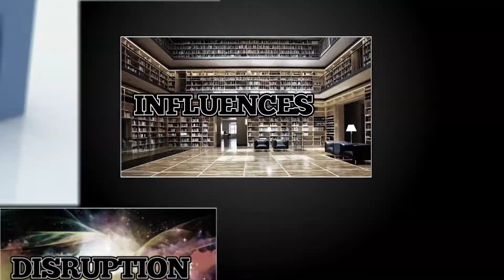Visualizing Corporate Finance Data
Better visualize your financial data to increase engagement, quickly identify insights and know how to manage an influx of data effectively. The Datalabs Agency is now offering a data visualization specifically on corporate finance data. Enquire and read more about it here: